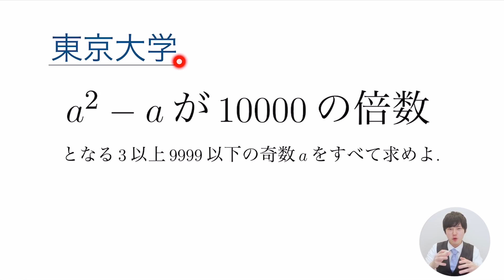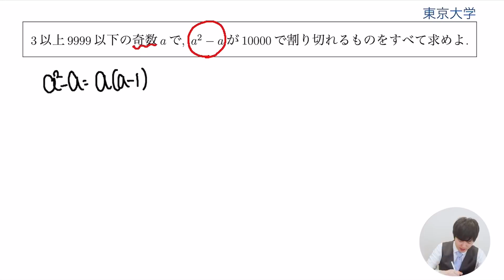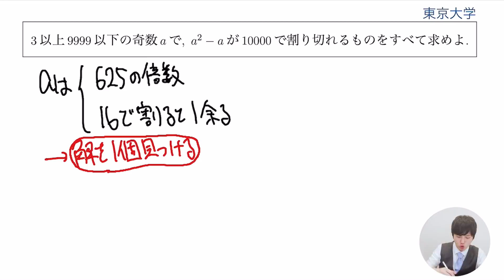小学生でも解けるかもしれない東大数学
東大の数学の問題だけど、なんと小学生でも算数の範囲で解けてしまうかもしれない面白い整数問題です！
DLはこちらから↓
iOS版